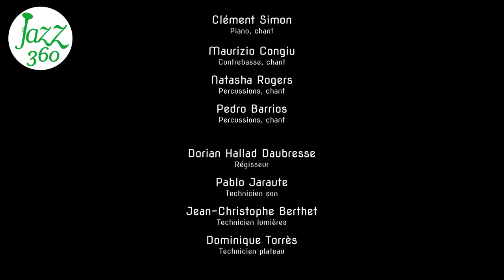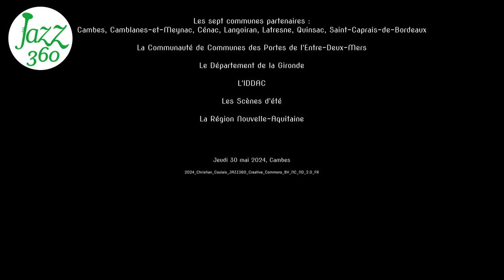Tumba Pa' Alfredo Jeanne Michard Latin quintet Festival Jazz360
Jeudi 30 mai 2024, le 15ème Festival Jazz360 s'ouvre avec Jeanne Michard Latin quintet. Une formation créée en 2021 pour le 1er album "Songes transatlantiques" (2023).
Ce titre est un hommage au grand pianiste cubain Alfredo Rodriguez (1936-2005).

« À découvrir absolument... Sa sonorité au ténor concilie, comme chez Sonny Rollins, rigueur et ferveur. Comme le maître aussi, celle inclination pour le jazz afro-latin, qu’elle a cultivée lors de séjours en Amérique du Sud, à New York et à Cuba. Un périple enthousiasmant ! » - L'HUMANITÉ

« Une sonorité chaude, dense, dans la lignée de Coleman Hawkins, Johnny Griffin ou Sonny Rollins, dont on retrouve ici l’esprit et l’inspiration, avec ce que cela suppose d’expressivité. Un talent indubitable de compositrice. Son Latin Quintet, remarqué dans les concerts et festivals tant en France qu’à l’étranger, lui donne une réplique digne de son talent. » JAZZ MAGAZINE

« Boppeuse de talent, Jeanne Michard a également étudié la salsa à la source, en Amérique latine, et à New York. De cette expérience, elle a tiré l’inspiration de son nouvel album, Songes transatlantiques. Par-delà leur saveur afro-latin et leur piment rythmique, on retrouve dans ces nouvelles compositions le goût de la saxophoniste pour la note juste. Promesse de fiesta, donc, mais aussi de jazz affûté. » - TÉLÉRAMA

« Emmené par une saxophoniste qui ne baisse jamais la garde, ce quintet latin est promis à un bel avenir sur scène. » DERNIÈRES NOUVELLES DU JAZZ

Jeanne Michard commence la musique et le saxophone à l'âge de 7 ans. Marquée par la culture jazz, ses influences vont également vers la musique latine et la musique du monde. Adepte des clubs de jazz et des salles de concert à Paris (Duc des Lombards, New Morning, Sunset, Baiser Salé, Studio de l'Ermitage...) elle se produit aussi en province et à l'étranger, notamment à New York pour le French Quarter du Winter Jazz Festival.

En 2021 elle enregistre un premier album sous son nom avec son Latin quintet, « Songes Transatlantiques » qui lui vaudra de nombreux passages radio (TSF, France Musique, FIP…) et la programmation du groupe dans de nombreux festivals et clubs en France.

Aussi bien leadeuse que sidewoman, elle partage la scène avec entre autres, Rhoda Scott, Felipe Cabrera, Hugh Coltman, Marion Rampal ainsi qu'avec plusieurs collectifs, les Paris Jazz Sessions, le Zoot Collectif, Déluge... autant de musiciens·nes actifs·ves et reconnus·es sur la scène jazz française et internationale. Jeanne Michard participe également à de nombreux projets de musique du monde : La Llave (pop afro-cubaine avec Javier Campo), Candela Collectif (salsa), Mambo Legacy (big-band salsa new-yorkaise), Clube Dos Democraticos (samba).

En décembre 2022, Jeanne Michard est élue “Révélation française de l'année” par les rédactions de Jazz Magazine et Jazz News à l'occasion de la sortie du Best Off 2022.
En 2023, elle remporte le Prix Frank Tenot aux Victoires du Jazz 2023, un prix qui récompense la “Révélation” de l'année.

Jeanne Michard, saxophone ténor, compositions, chant
Clément Simon, piano, chant
Maurizio Congiu, contrebasse, chant
Natascha Rogers, percussions, chant
Pedro Barrios, percussions, chant